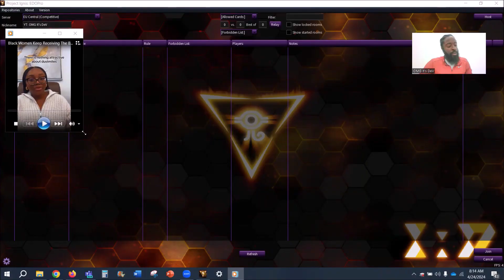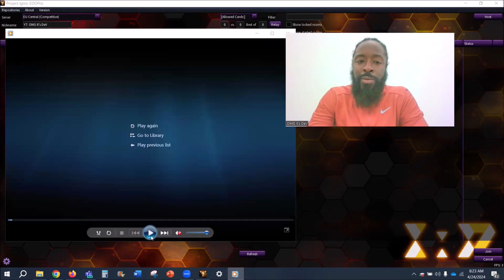Ladies, Why Do You Find Pookie, Ray Ray, and Dust Mites Attractive to Date...?